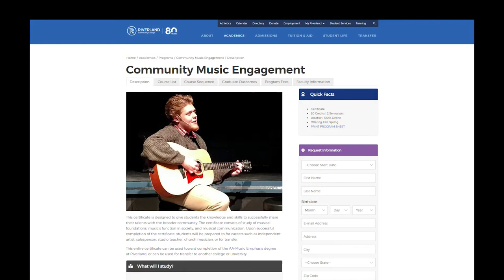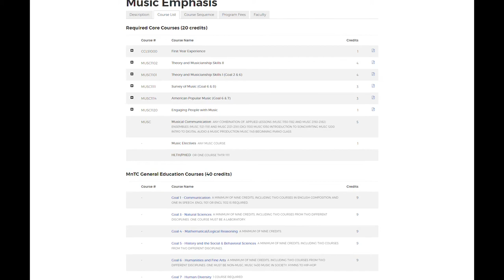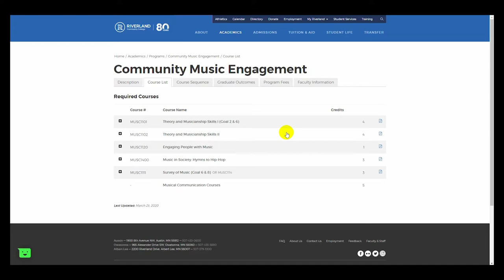Music Program at Riverland Community College